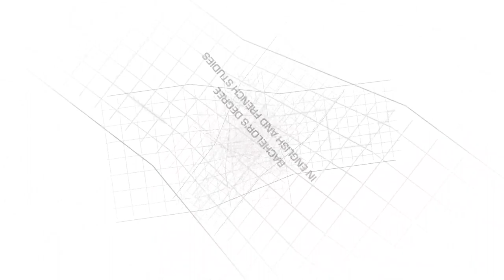Bachelor's Degree in English and French Studies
This is the only bachelor's degree of its kind in Spain, where you will find a solid training in both the English and French languages, literatures and cultures.